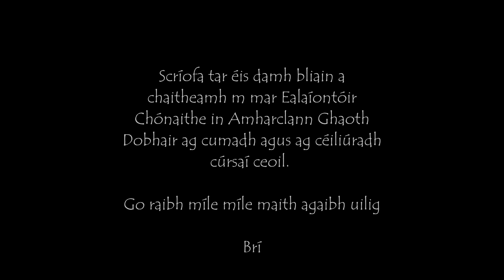Is Mé do Chúis (Brí Carr Music feat. Cairde Le Chéile)in ómós Bliain mar Ealaíontóir Cónaithe 2023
Is mé do chúis  (I am your reason)

Amhrán: Is mise do chúis
Scríobhnóirí: Caela & Brí Carr
Cantóirí: Cairde le Chéile: Caela Carr, Orla Kearney, Helena McNally, Future Ndex Moyo, Audrey & Leila Coyle

Is mise do theanga, éist lem’ ghuth
Is mé do theaghlach, do chré agus do chloch
Is mise do chúlra, do dhúchas is do dhúlra
Ná caith amú mé, is mé do chúis
Is mé do dhóchas, Is mé do chúis.

Is mise do shaoirse, sé ‘fhuil a dhoirt
Is mé do dhóthain le hith i ndiaidh do ghoirt
Is mise d’óglacht ag fásadh suas
Ná caith ar thaobh mé, is mé do chúis
Is mise do shíocháin, is mé do chúis

Agus I lár na hoíche dorcha, beidh do shlí gleoite lem’ sholasa
Is me do shuaimhneas I ndiaidh gach stoirm
Ná dean dearmad orm. x 3
Is mé do chúis. x 2

Is mise do bhratach, glas bán gus ór
Is mé d’oidhreacht, do scéal is do stair
Is mise do thodhcaí ag dul ar aghaidh
Is mé ag breathnú ar breacadh an lae
Is mé go ghlór, saor go deo, Is mé do chúis

Is mé do chúis. x 4

Is mise do theaghlach, a thóg tú slán
Is muid do mhuintir, le bród ‘s grá
Is mise do shaolsa, do thír, do chroí
Is mé do bhealach, do chreideamh, d’aisling
Is fiú an duais, is mé do chúís

Is mé do chúis. x 4 (Ná dean dearmad orm x4)

(Translation at end of this blurb)

Chum me an t-amhrán seo tar éis damh tréimhse a chaitheamh mar Ealaíontóir Cónaithe in Amharclann Ghaoth Dobhair tar éis dúinn a theacht amach as Dianghlasadh agus ag leanúint ar aghaidh le cúrsaí ceoil, ceolchoirm, drama 's a léithid le chéile. Scríobh mé a lán scéalta, dánta agus amhráin nuair a bhí mé ag bualadh le muintir áitiúla na háite agus chuir mé cuireadh chuig a lán lán ealaíontóirí agus ceoltóirí a theacht le chéile chun an  Ghaeilge a chur chun cinn trí chultúr, ceol agus cómhrá. Bhí scannáin againn, ceolchoirm ar an staitse agus amuigh sa Chaife, físeáin agus taiféad éagsúla, ceardlannaíocht agus cuairt chuig na scoileanna, na hoileáin agus go háirithe, stuideo fá choinne mo chuid scríbhneoireacht a chur síos.
Tá súil agam go mbainfidh achan duine sult as m'amhrán croíúil speisialta seo, 'Is Mé Do Chúís', atá ag cur síos ar an tabhacht atá ag baint le hEireann... ár dtír, ár gcúlra, ár máthair. Bhí craic ar dóigh agam le Cairde le Chéile ag taiféad agus ag cur an tháirgeadh láidir seo i láthair. sin tiomnaithe go hairithe chuig muintir na Rossan agus Gaoth Dobhair, muintir Ráth Mealtáin agus Leitir Ceanainn, agus gach duine a spreag mé ar an thuras gníothach, galánta do-dhearmadta seo. Coinnigh ag dhul... Eireann abú!

Is mé do chúis: dedicated to everyone who were part of my incredible journey as Artist in Residence, Amharclann Ghaoth Dobhair. What a whirlwind year, and what better way to present - especially for Seachtain na Gaeilge and Lá le Phádraig - this labour of love, assisted by some of the wonderful friends and family who represent the Celtic and Music loves in my life, from Wild Atlantic Women to Blue Ribbon,  friends old and new.
This song - which has turned into a massive undertaking and hopefully enjoyable production - reflects for me what we as a country are about, - I like to call it my seven seas. or c's ...cultúr, ceol, craic, Celtic, clann, céiliúradh agus cairde. The story describes what Ireland means to us all, the old passing it on to the young, the young promising to care for, nurture and carry on the traditions, memories, beliefs and emotions of being Irish, the diversity of our ever changing country interchanging with the very roots of our ancient celtic heritage, interlinking and flowing, like the tides of our seas and the trees in our woods, if ever there was a reason to be Irish... it's Ireland. Is Mé do Chúis (I am your reason). Éireann abú!
Enjoy the song, enjoy the video, and be sure to share it far and wide. Hup Donegal!

'Mother Ireland':
I am your native tongue, listen to my voice
I am your ground, your clay and your rock
I am your nature, your homeplace and your background
Do not cast me aside, It's worth the prize
I'm your hope, I'm your reason

'New Generation of Multicultural Ireland ':
I am your freedom, it's my blood that spilled
I am your fill to eat after your famine times
I am your youth, growing up
Don't throw me away, but put me first
I'm your peace, I'm your reason

Chorus:
In the middle of the darkest nights
I will swathe you with my brightest light
I'm your calm after any storm
Do not forget about me x 3
I'm your reason x 3

Teenage Generation:
I am your flag, green white and gold
I'm your heritage, your history and your story
I am your future moving on
and I am watching the breaking of a new dawn
I'm your voice, forever more

Child:
I am your family, that kept you safe
I am your people, your pride and your love
I am your life, your country, your heart
RISE UP .. I am your reason now!